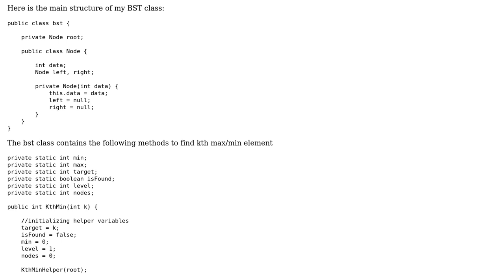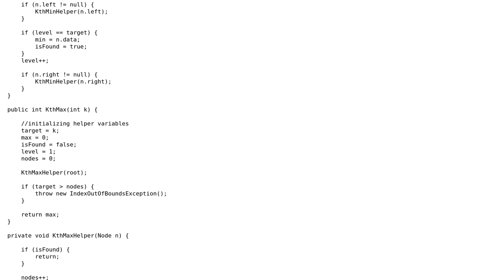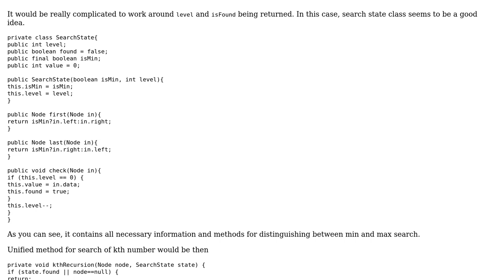Code Review: Finding kth min/max in BST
With thanks & praise to God, and with thanks to the many people who have made this project possible! | Content (except music & images) licensed under CC BY-SA | Music | Images & others | With thanks to user Vojtech Kaiser user Devin and the Stack Exchange Network Trademarks are property of their respective owners. You are responsible for your own actions.